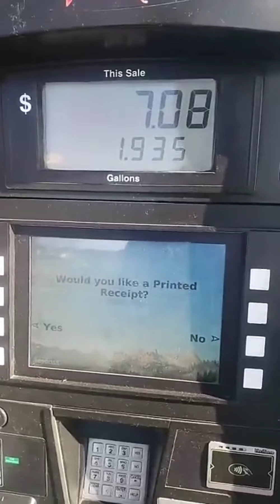DELTA classic ROCK CRAWL 2021! UTAH